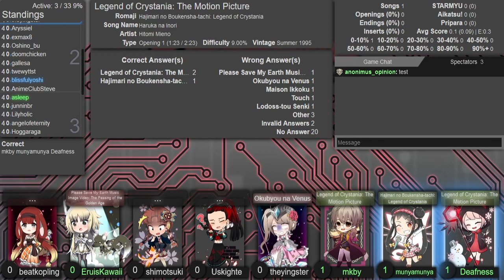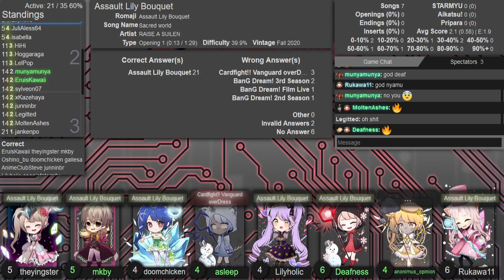AMQ Western Ranked 2023-07-31